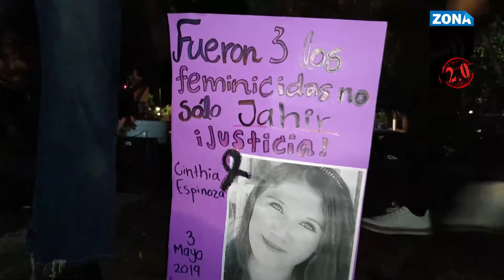Inicia foro de atención a violencia contra mujeres